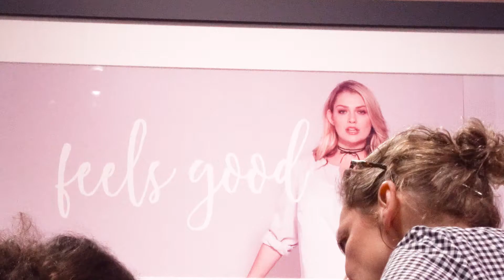SHEEGO @ PANORAMA BERLIN - Voice Bites